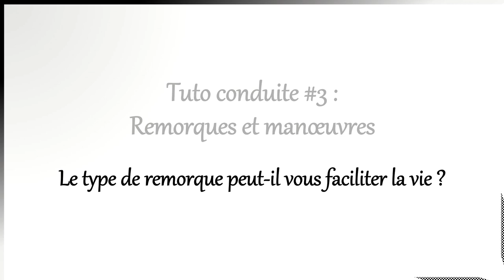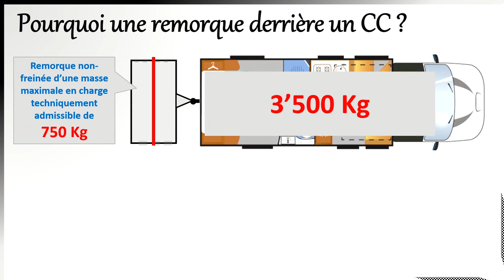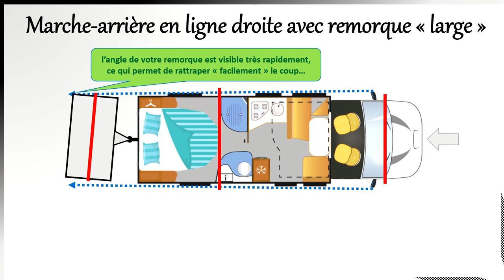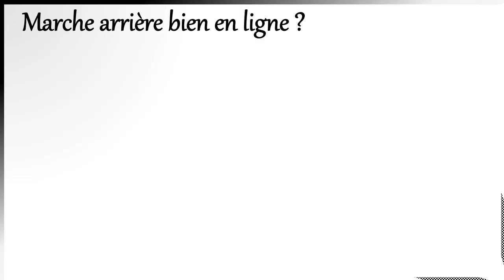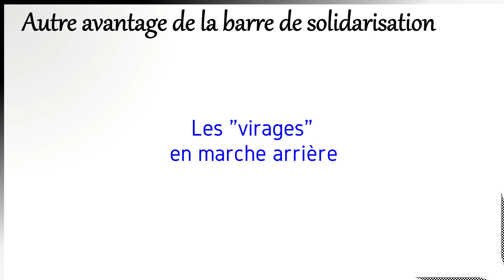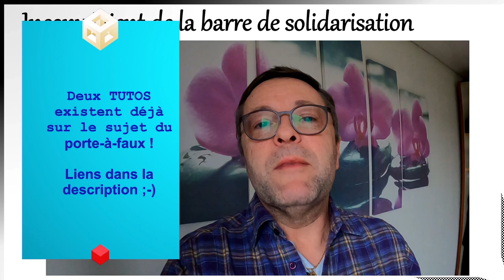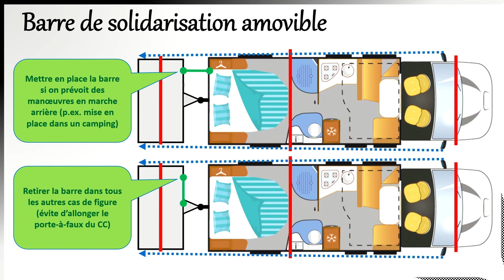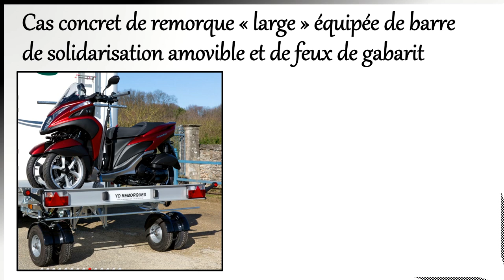Tuto conduite #3 Les secrets pour reculer avec une remorque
Cette vidéo présente les choix qui vous faciliteront la vie lorsqu'il s'agit d'effectuer une marche-arrière avec un camping-car équipé d'une remorque.

Envisager un créneau avec une remorque, s'assurer de reculer en ligne droite de nuit et éviter de s'équiper d'une remorque étroite quand on utilise un camping-car, cette vidéo aborde bien des points pour choisir une remorque facile à vivre au quotidien !